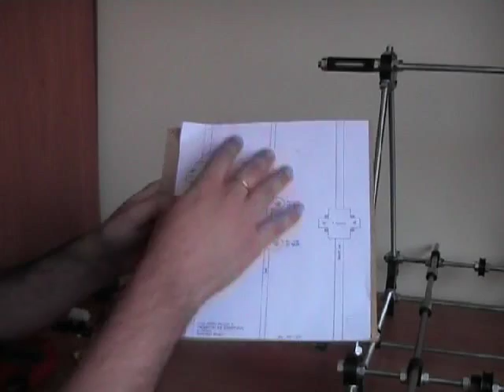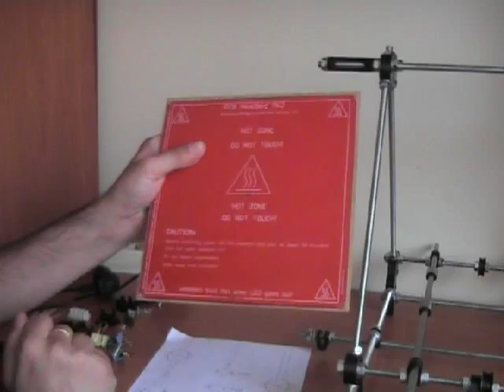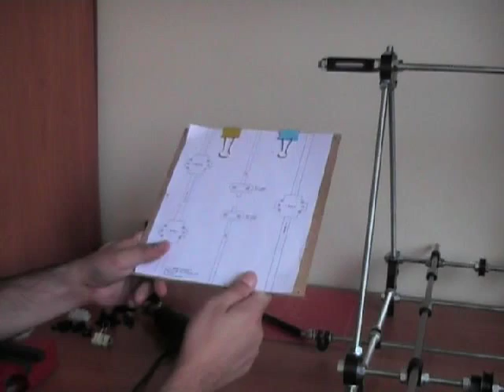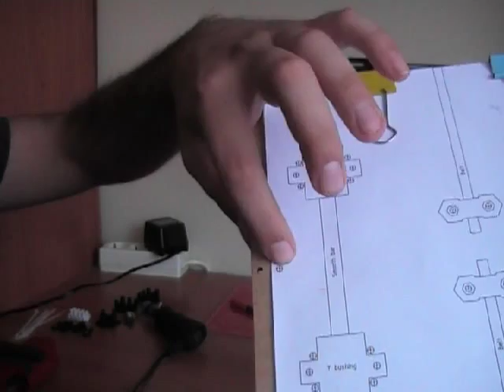Guia de montaje de la Prusa 2. Eje y: Poniendo la base de madera (30/63)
Video tutorial sobre el montaje de la Reprap Prusa Mendel interación 2. Ponemos la base de madera del eje y (Vídeo 30/63)